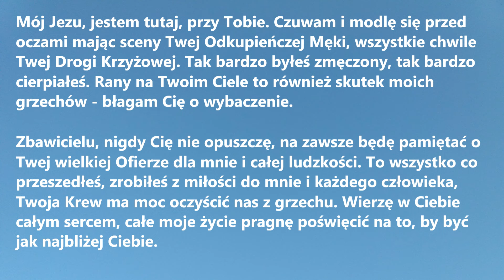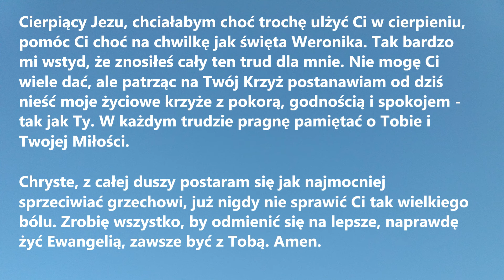JEZU, NIE OPUSZCZĘ CIĘ NA DRODZE KRZYŻOWEJ | Modlitwa do cierpiącego Jezusa niosącego Krzyż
JEZU, NIE OPUSZCZĘ CIĘ NA DRODZE KRZYŻOWEJ to piękna Modlitwa do cierpiącego Jezusa niosącego Krzyż idealna na Wielki Post lub piątek.

Mój Jezu, jestem tutaj, przy Tobie. Czuwam i modlę się przed oczami mając sceny Twej Odkupieńczej Męki, wszystkie chwile Twej Drogi Krzyżowej. Tak bardzo byłeś zmęczony, tak bardzo cierpiałeś. Rany na Twoim Ciele to również skutek moich grzechów - błagam Cię o wybaczenie.
Zbawicielu, nigdy Cię nie opuszczę, na zawsze będę pamiętać o Twej wielkiej Ofierze dla mnie i całej ludzkości. To wszystko co przeszedłeś, zrobiłeś z miłości do mnie i każdego człowieka, Twoja Krew ma moc oczyścić nas z grzechu. Wierzę w Ciebie całym sercem, całe moje życie pragnę poświęcić na to, by być jak najbliżej Ciebie.
Cierpiący Jezu, chciałabym choć trochę ulżyć Ci w cierpieniu, pomóc Ci choć na chwilkę jak święta Weronika. Tak bardzo mi wstyd, że znosiłeś cały ten trud dla mnie. Nie mogę Ci wiele dać, ale patrząc na Twój Krzyż postanawiam od dziś nieść moje życiowe krzyże z pokorą, godnością i spokojem - tak jak Ty. W każdym trudzie pragnę pamiętać o Tobie i Twojej Miłości.
Chryste, z całej duszy postaram się jak najmocniej sprzeciwiać grzechowi, już nigdy nie sprawić Ci tak wielkiego bólu. Zrobię wszystko, by odmienić się na lepsze, naprawdę żyć Ewangelią, zawsze być z Tobą. Amen.